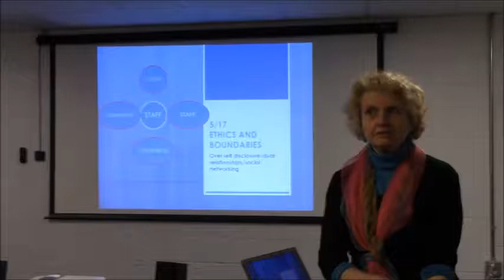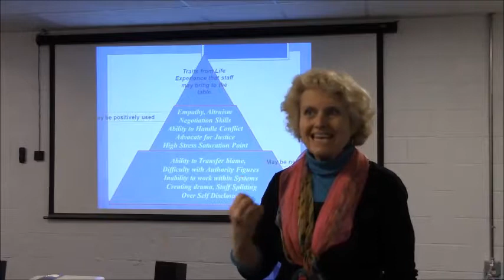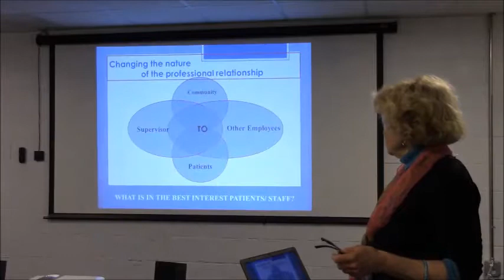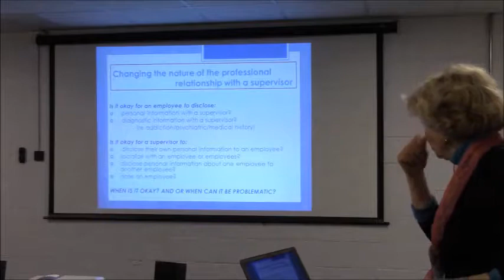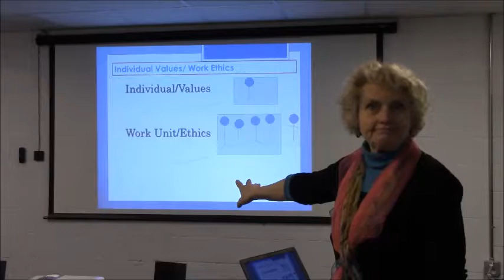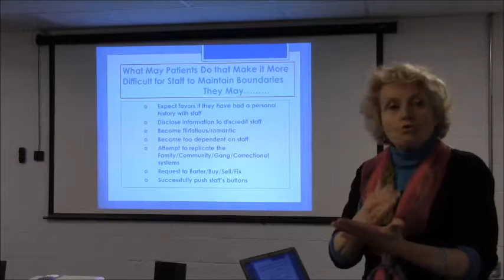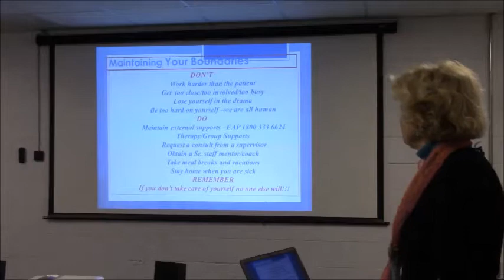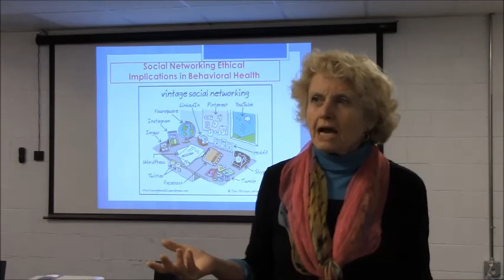ETHICS AND BOUNDARIES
HPTC New Hire